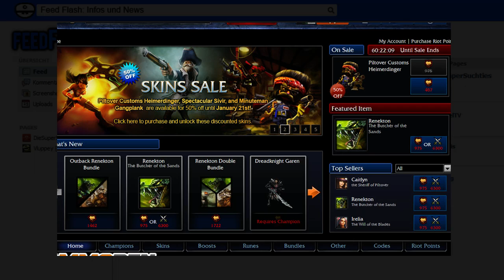Mehr Cash pro User als League Of Legends! [Feed Flash Infos & News]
Free2Plays sind alles andere als Free2Play. Klar man kann zocken ohne zu bezahlen, aber dennoch fließt ein Haufen Cash in die Taschen der Entwickler.